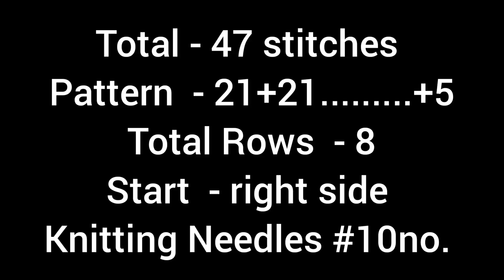New knitting design/pattern #38 for cardigan, sweater, jacket, frock ||in hindi